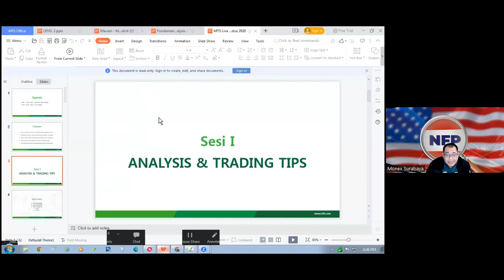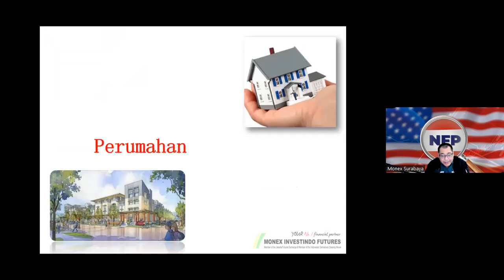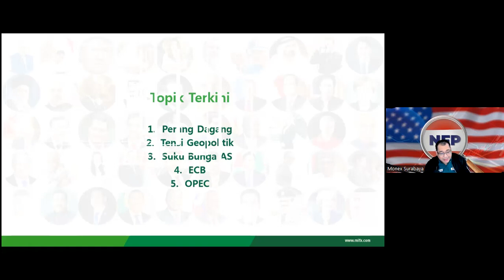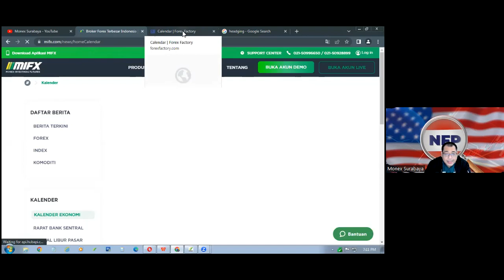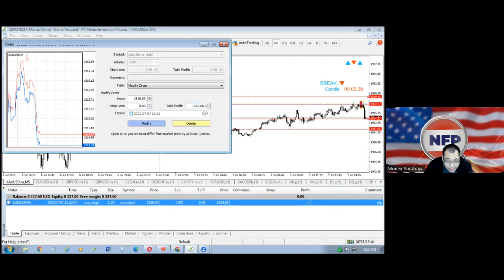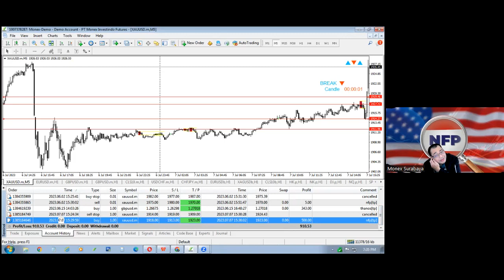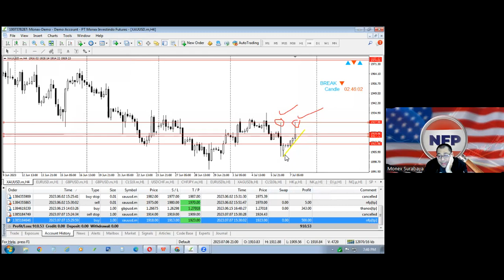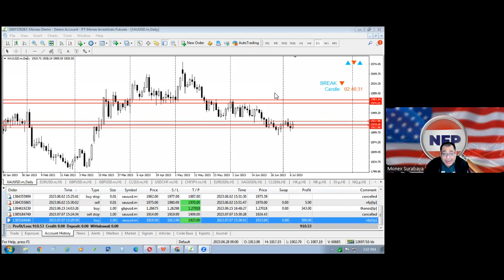NON-FARM PAYROLL | 7 JULI 2023 | MIFX SURABAYA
NON-FARM PAYROLL | 7 JULI 2023 | MIFX SURABAYA livetrading tutorialtrading tipstrading nfp us brokerlokalmikro fact rahasia cuan #2023

00:00 - NFP INTRO
06:00 - DASAR FUNDAMENTAL ANALYSIS
07:20 - PROSPEK EKONOMI, TENAGA KERJA, INDUSTRI , INFLASI
25:10 - DAMPAK BERITA DAN PERGERAKAN PASAR
42:30 - STRATEGI NFP CATCHING THE STONE

strategi trading non farm payroll live trading monex surabaya
strategi trading non farm payroll live trade
strategi trading non farm payroll copet cuan
non farm payroll copet trading strategy

rahasia trading strategi nfp
trik trading strategi nfp
rahasia trading master nfp
bongkar rahasia trading nfp
bongkar rahasia trading master nfp

belajar di kampus strategi trading non farm payroll
kuliah ekonomi strategi trading non farm payroll
mata kuliah strategi trading non farm payroll

broker lokal
broker mifx
broker monex
broker forex